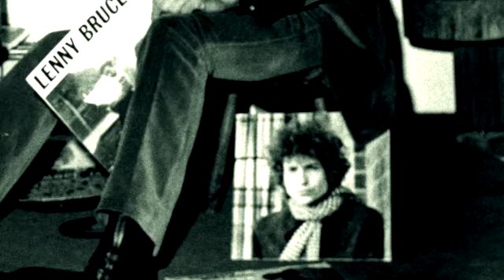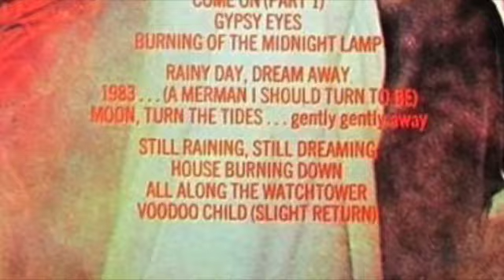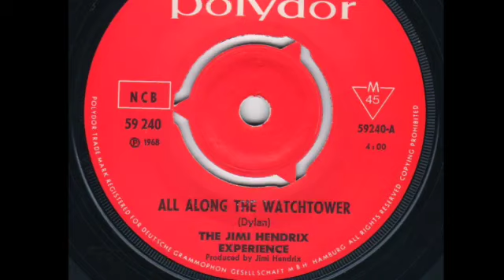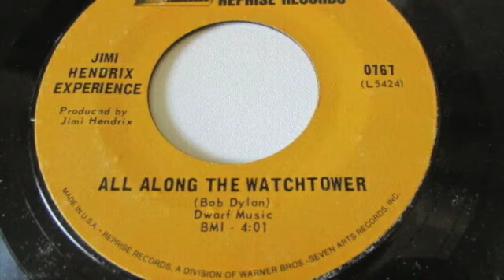All Along the Watchtower backing track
Cover recording of a backing track for the Jimi Hendrix Experience’s 1968 electric reinvention of Bob Dylan’s song.